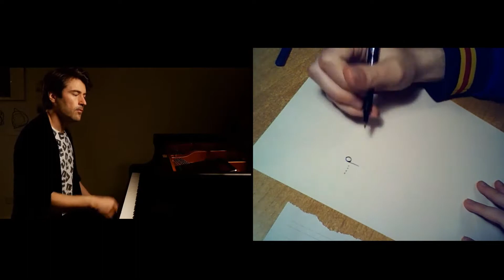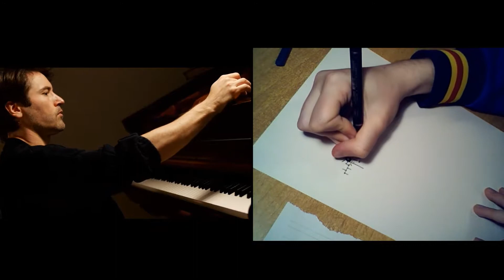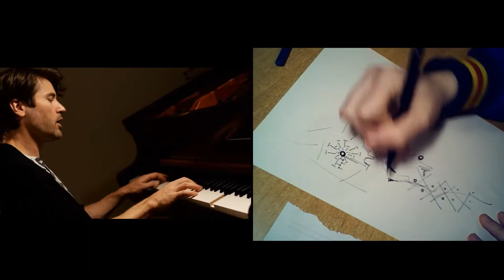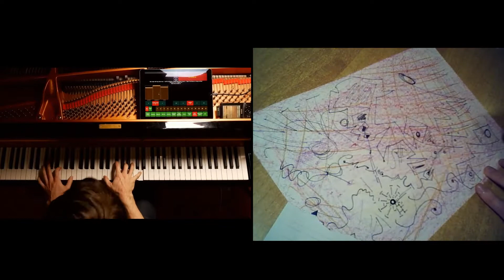Dan Tepfer - Watermelon Man (live drawing/sculpting!)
Live drawing improvised during the 12.04.21 Dan Tepfer's Remote Connections livestream concert.

GOLDEN VARIATIONS - a short & a little bit messy story in comics about drawing these livestreams